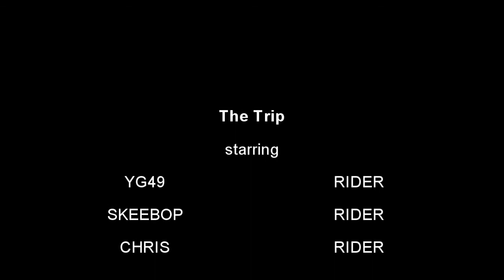The Trip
Martha's Vineyard (Boston)